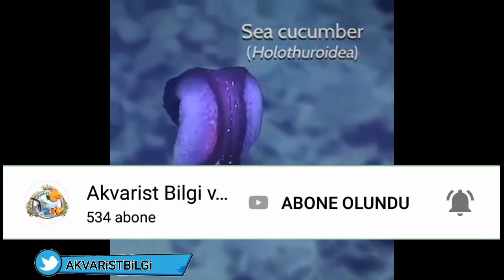11.000 metrelik Mariana çukuruna indirilen kameranın çektiği muhteşem görüntüler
11.000 metrelik Mariana çukuruna indirilen kameranın çektiği muhteşem görüntüler! ...

Amazing footage of the camera that was downloaded into the 11,000-foot Mariana pit! ...